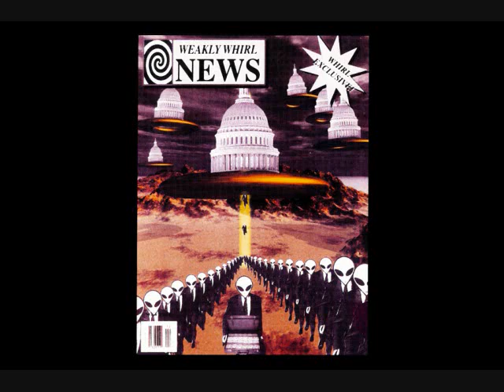Secretly Aging Man - Scariens